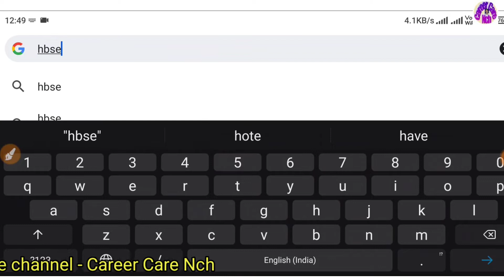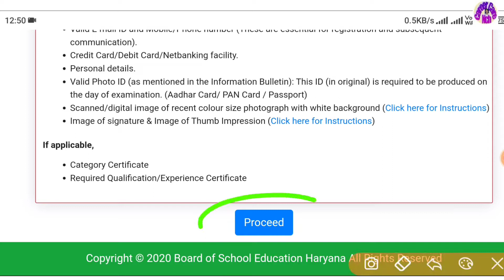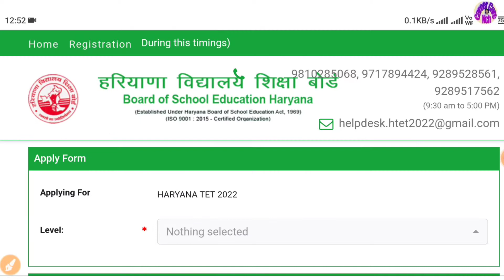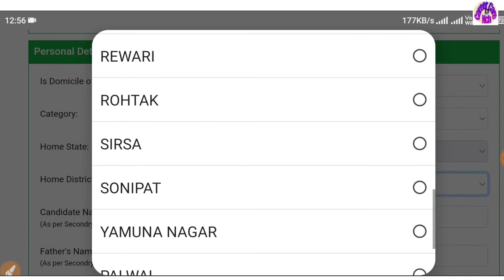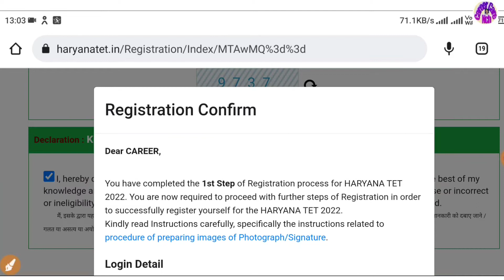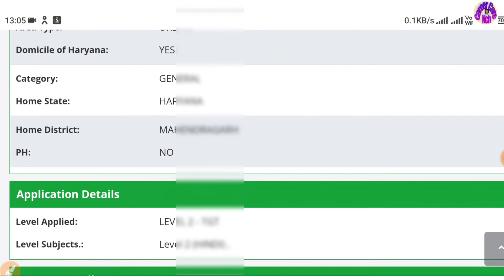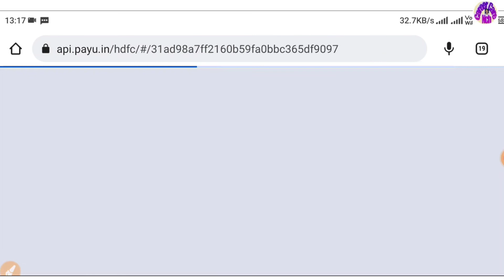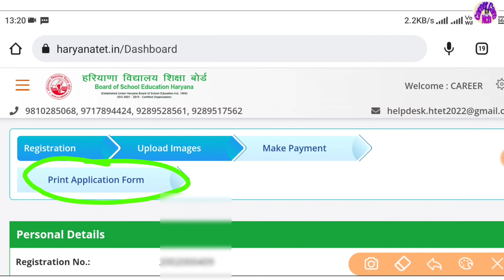HTET 2022 ONLINE || हरियाणा टेट का फार्म कैसे भरे | hbse tet form online kaise bhre | career_carench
Online register link

Login link

forgot id

haryana htet online form 2022 kaise bhare
htet form 2022
htet apply online 2022
how to fill htet form 2022
haryana tet 2022 apply online
haryana tet 2022 form kaise bhare
haryana tet 2022
haryana tet 2022 career care nch
htet ka form kaise bhare 2022
htet form fill up 2022
htet 2022 form fill up
htet 2022 online form kaise bhare
htet 2022 online form
htet application form 2022
htet 2022 application form
haryana htet online form 2022
htet online form 2022 kaise bhare
htet online form 2022

Like kare share kare
Thanks all frinds

📣 IMPORTANT ▼